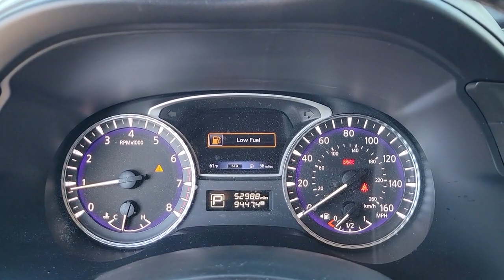2020 INFINITI QX60 Orlando, Sanford, Oviedo, Altamonte Springs, Apopka, FL NU542551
Used 2020 INFINITI QX60 PURE

Sanford Infiniti
995 Rinehart Rd

$500 below Kelley Blue Book! Excellent Condition CARFAX 1-Owner. Third Row Seat Moonroof Heated Seats Satellite Radio Bluetooth SEE MORE!SILVER PLUSSilver Plus vehicles are offered as pre-reconditioned or as-is. Many Silver Plus vehicles have the balance of the manufacturers warranty remaining and are eligible for the extended protection plans. Silver Plus vehicles come with a comprehensive CARFAX report. Silver Plus vehicles qualify for competitive financing and can help alleviate negative equity. All Vehicles are detailed at delivery. 3-Day/300 Mile Vehicle Exchange or Return Program*: See Program Information page for details.A GREAT VALUEThis QX60 is priced $500 below Kelley Blue Book.KEY FEATURES INCLUDEThird Row Seat Sunroof All Wheel Drive Power Liftgate Rear Air Heated Driver Seat Back-Up Camera Satellite Radio iPod/MP3 Input Bluetooth  CD Player Aluminum Wheels Keyless Start Dual Zone A/C Brake Actuated Limited Slip Differential Rear Spoiler MP3 Player Keyless Entry Remote Trunk Release Privacy Glass.OPTION PACKAGESSPLASH GUARDS Color matched set of 4. INFINITI PURE with Black Obsidian exterior and Graphite interior features a V6 Cylinder Engine with 295 HP at 6400 RPM*. Non-Smoker vehicle ALL SERVICE RECORDS AVAILABLE Remainder of Factory WarrantyEXPERTS RAVEGreat Gas Mileage: 26 MPG Hwy.WHY BUY FROM USSanford INFINITI is a Florida car dealer totally focused on customer satisfaction and value. We are full of INFINITI experts with a committed sales staff with many years of experience satisfying our customers inquiries and automotive needs. Sales price includes a $1000 finance discount. Customers must finance with one of our preferred lenders to obtain the finance discount..